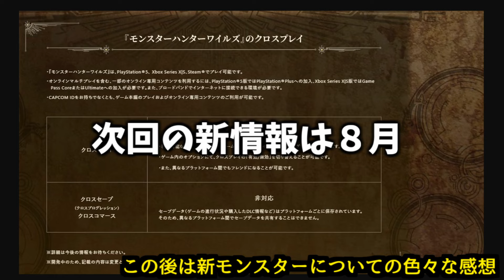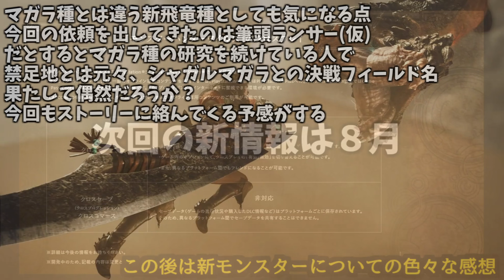【速報】最新PVでとんでもない化け物と革命的な宣言をしてしまうモンハンワイルズ ！ 新しいモンハン怖すぎると話題に。【MONSTER HUNTER WILDS 最新情報まとめ】 反応予想解説